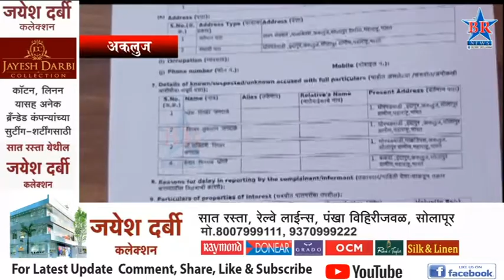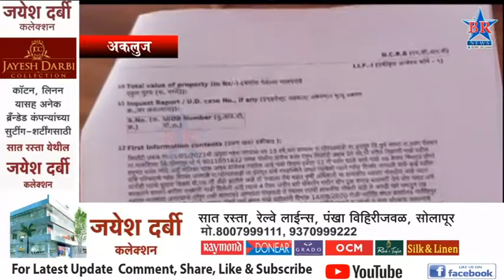तोतया मॅडल कृषी अधिकाऱ्याला अटक